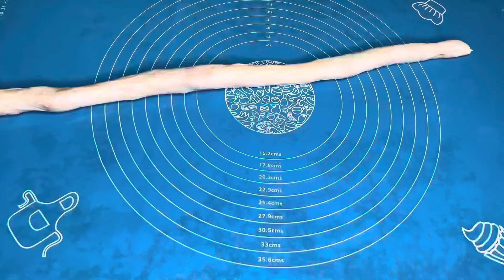Plăcinte din apă,făina,sare și drojdie. Umplutură la dorință.Мука,вода,соль и дрожжи. Любая начинка.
Ingrediente aluat:
250 ml apă
0,5 lingurița sare
0,5 linguriță drojdie uscată
400 gr făină

Pentru a unge foile:
100 ml ulei

Pentru umplutură putem folosi:
Cartofi piureu, brânză, varză, dovleac.

Un ou bătut sau 3 linguri ulei+ 2 linguri apă

Ингредиенты:
250 мл воды
0,5 чл соли
0,5 чл сухих дрожжей
400 гр муки

100 мл подсолнечное масло для смазывания лепёшек.

Для начинки: картофель пюре, творог, тыква, капуста.